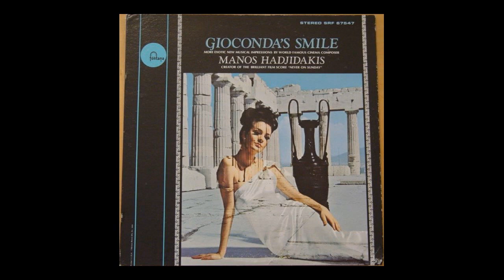Manos Hadjidakis - Le Concert